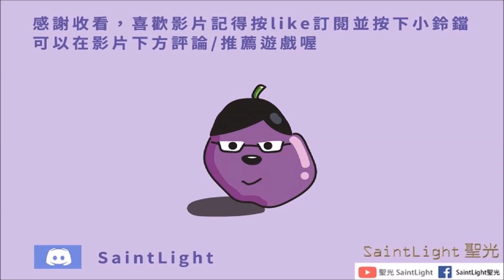The Elder Scrolls Online(ESO)上古卷軸Online：奧辛紐姆DLC-完美魚子醬（能讓新手輕鬆起家致富）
釣魚有賺有賠申購請見詳細說明書